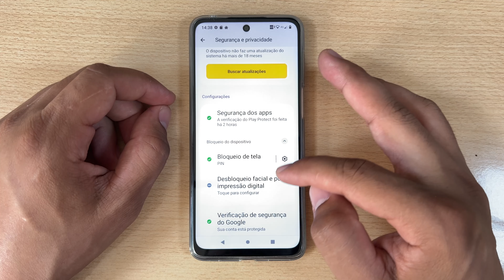Como Tirar a Senha do Motorola Moto G34